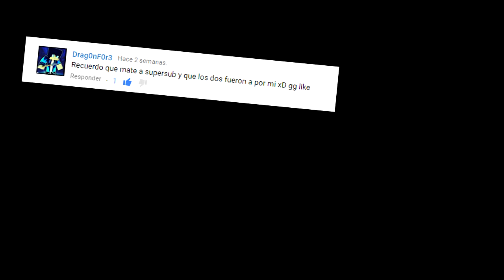¿EL SUSCRIPTOR PRAH? ( ͡° ͜ʖ ͡°) | EL REKANSADO DEL MES #1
SI TE GUSTA ESTA SERIE Y QUIERES APARECER EN EL SIGUIENTE VIDEO SIMPLEMENTE APOYA MUCHO EL CANAL AQUÍ Y EN TWITTER :3

play.epicube.fr

K-391 - Everybody
K-391 - Windows
K-391 - Nice takeoff (sunshine)
Desmeon - back from the dead